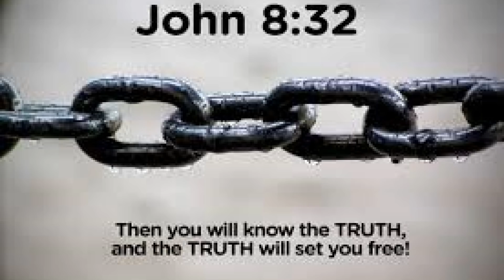When Turmoil Knocks at your Door ,How to Keep Your Peace In Your Life Pt 2